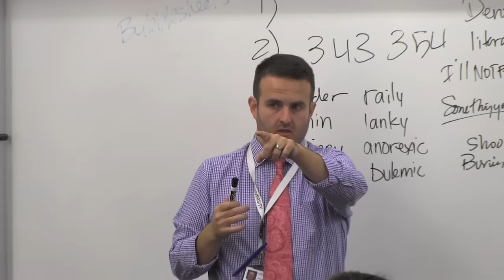A Great Place to Teach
Jordan School District teachers are the most dedicated and caring people in education. Their commitment to students is demonstrated everyday. We’re always looking for educators who want to make a difference in the lives of children.